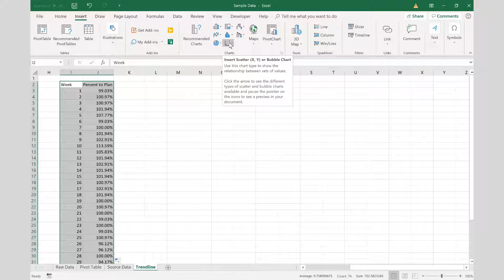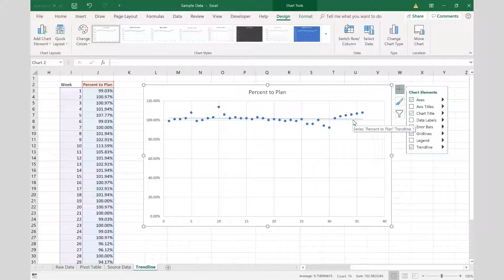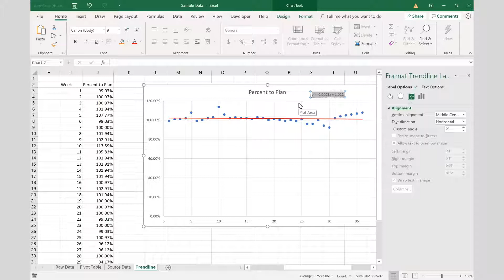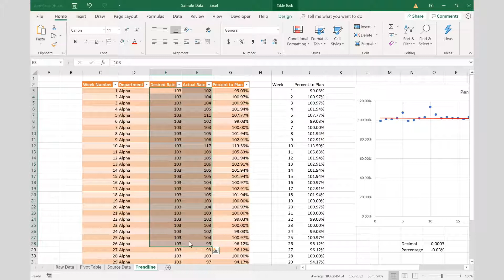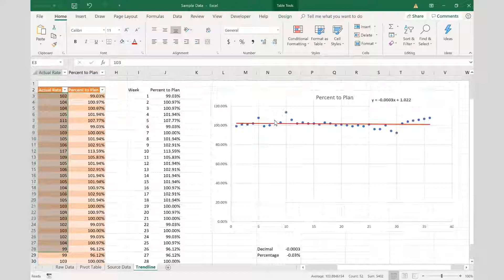Microsoft Excel 2016: Trendline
Making a Trendline in Excel applied in a production environment.